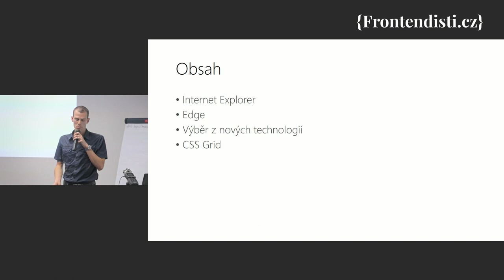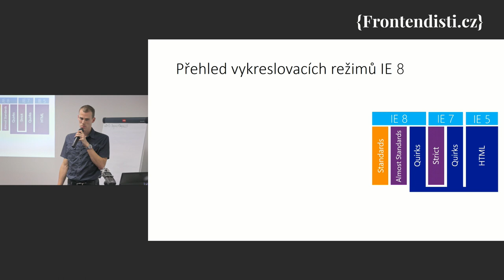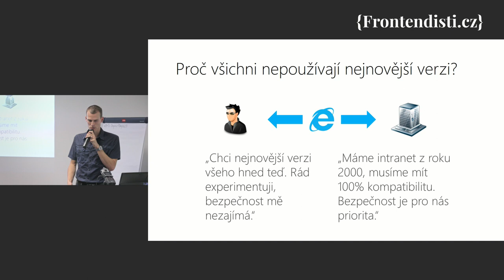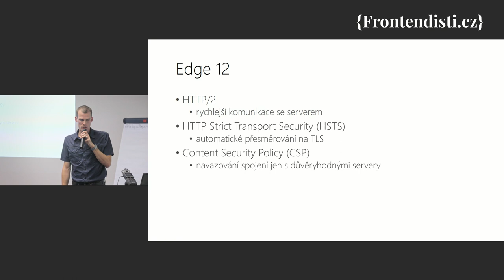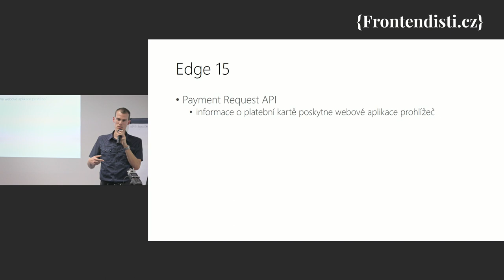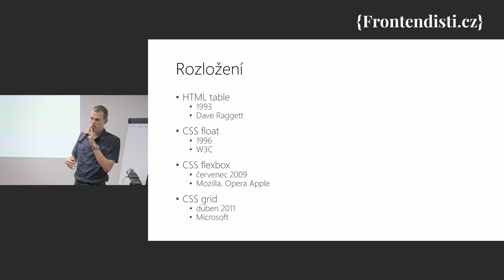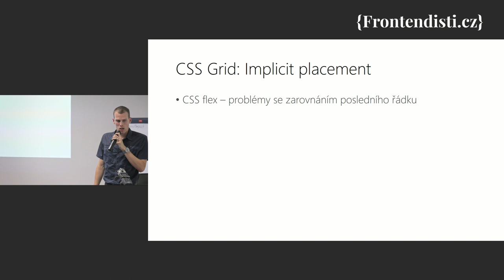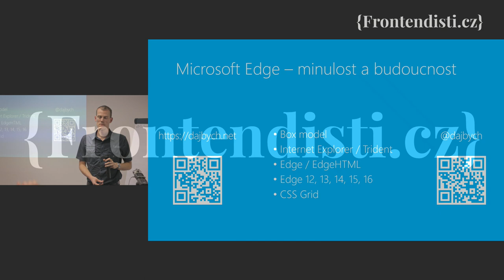Václav Dajbych: Microsoft Edge – minulost a budoucnost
Proč vznikl Edge a čím se od Internet Exploreru liší? Na jakých vylepšeních Microsoft aktuálně pracuje a jakým způsobem rozhoduje o tom, na co se v budoucnu zaměří? Co zapříčinilo vznik specifikace Grid Layout a jaké je její využití?